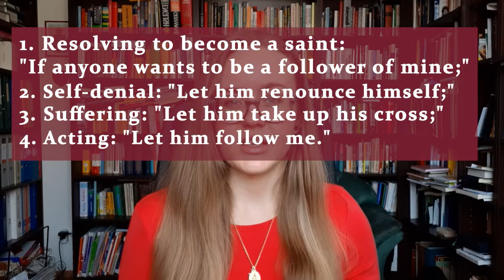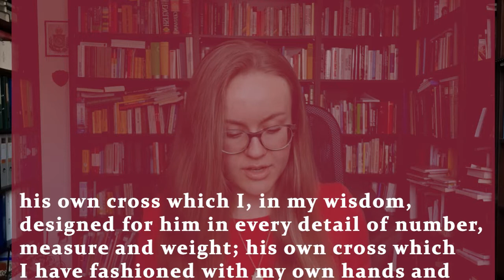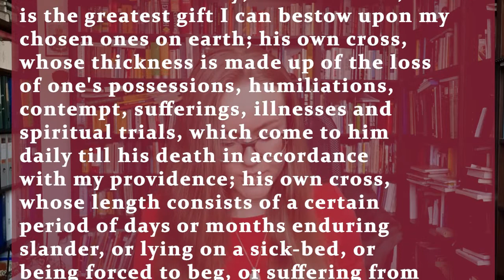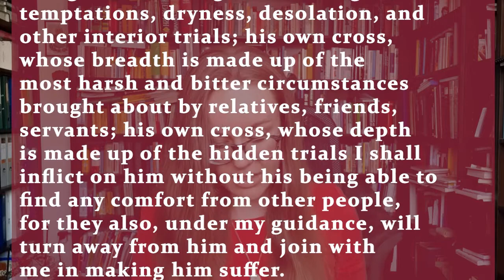Letter to the Friends of the Cross by St. Louis de Montfort (Summary+Review)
With this book I'm starting a series of books that are suitable for lent. St. Louis explains how to become a saint and of what Christian holiness consists. He explains why and how we should carry our crosses and gives us 14 rules to do that.

Rating system:
10/10 breathtaking, must read
9/10 really good
8/10 good
7/10 good (maybe not for everyone)
6/10 and less: I try to read good books lol so that rating should not occur